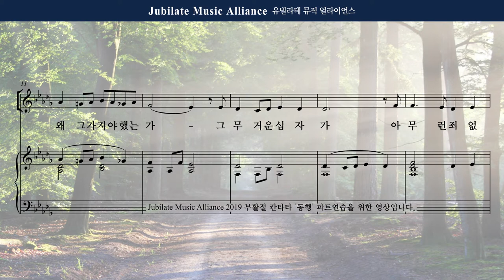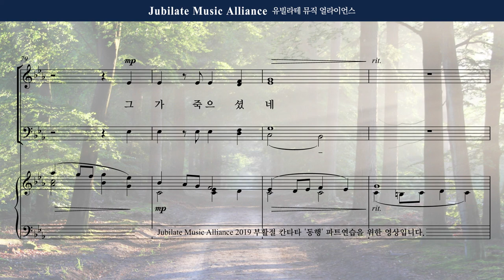[동행] 05. 나의 십자가 지고 - Bass